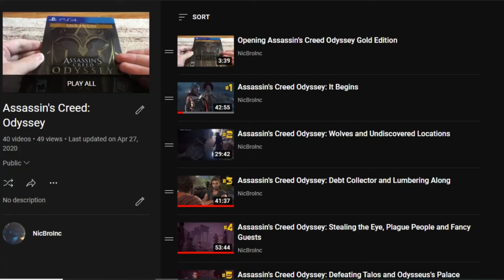Assassin's Creed Odyssey: Helping Anthousa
After completing the entire map of Assassin's Creed Odyssey I decide to continue the story.  In this video I hunt down Alexios's mom and help Anthousa with her Monger problem.